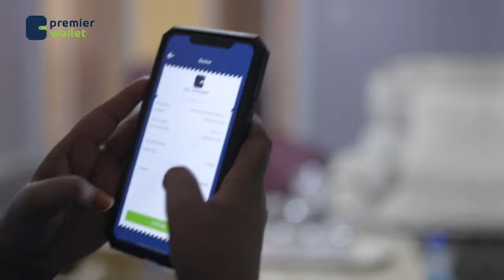"Fikirkiisu dambi maaha hadaanu ahayn mid ka hor imanaya Kitaabka Quraanka ah ee uu ku dhaartay" ..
"Fikirkiisu dambi maaha hadaanu ahayn mid ka hor imanaya Kitaabka Quraanka ah ee uu ku dhaartay" Xildhibaan Siciid Sokeeye.